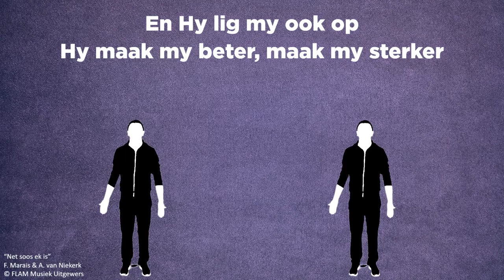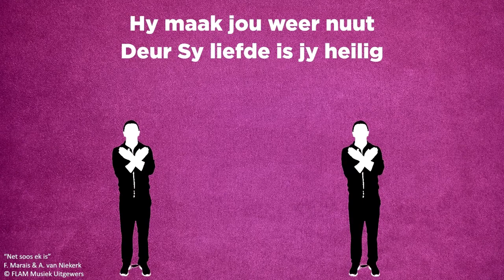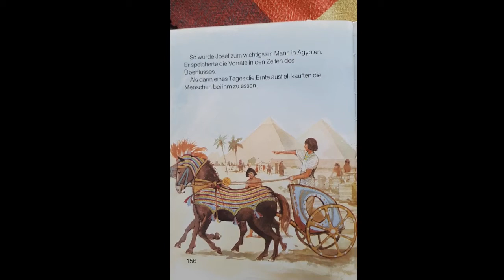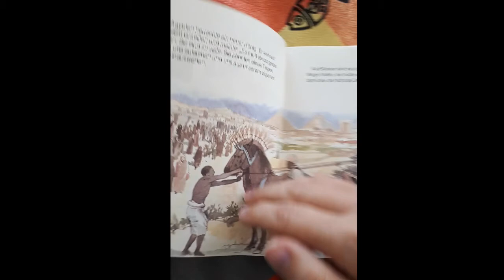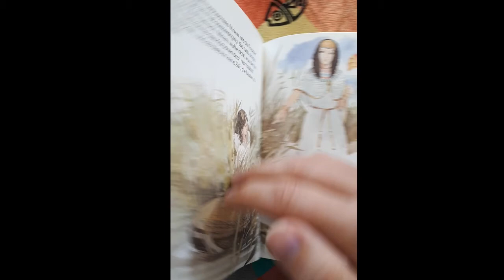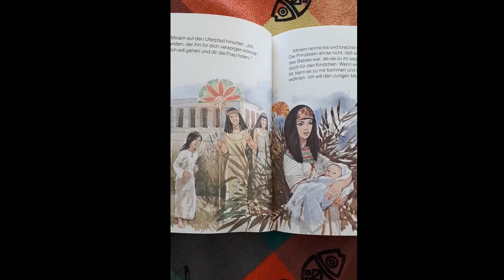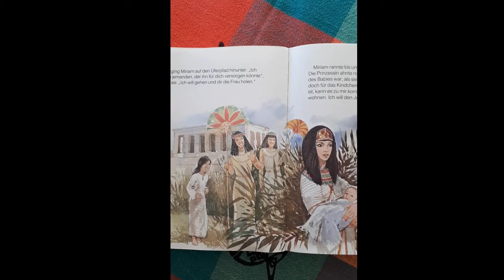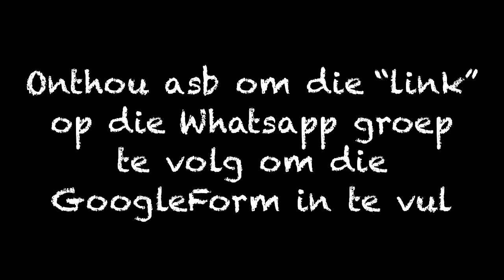Junior ANTZ “3-6jaar” Klets-Klas (10 Mei 2020)